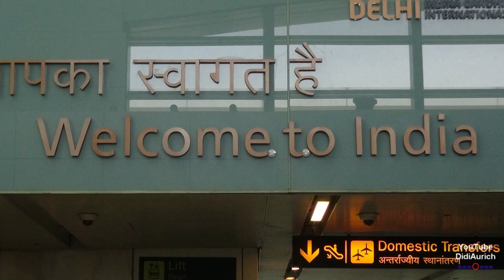Pressen von Zuckerrohr Saft Saccharum officinarum قصب السكر المخزني Zuckerrohrsaft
didiaurich Pressen von Zuckerrohrsaft Süßgras Poaceae Panicoideae Zuckerrohr-Pflanze Bagasse Saccharum officinarum Indien نیشکر(گونه